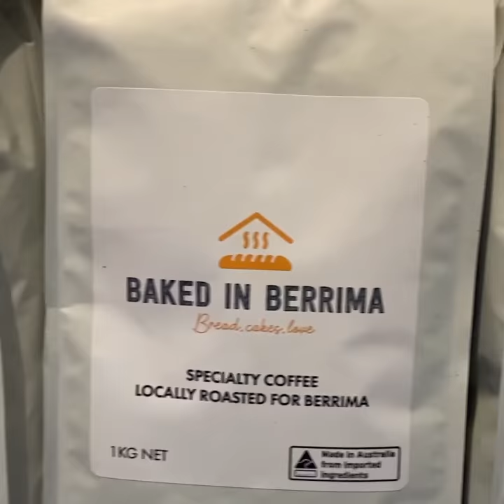Baked in Berrima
Baked in Berrima has just opened, with daily baked specialities and great coffee!